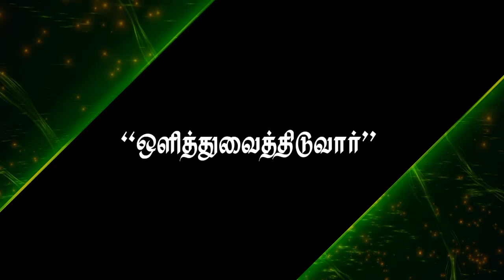"ஒளித்துவைத்திடுவார்" (HD)May 6th 2016 Today's Promise with Bro.D. Jestin(DD844)